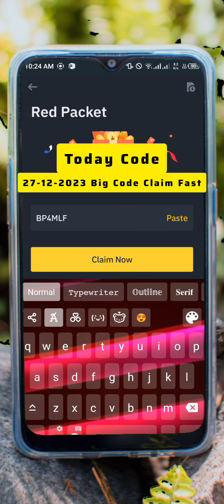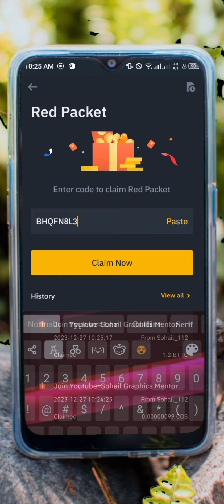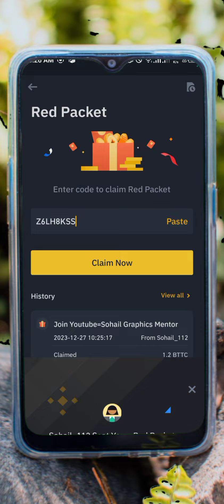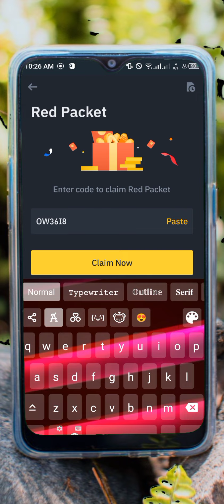Binance Crypto Box code free today || Binance Usdt code today